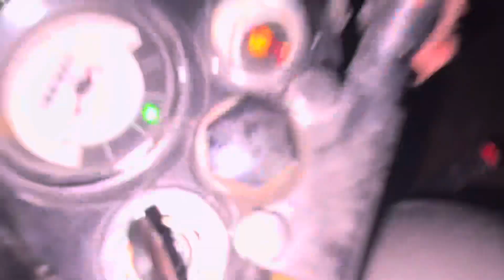Triceps & Chest Workout Vlog || Vlog 05 || Friday || Aesthetic_JaiSingh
Today’s Workout Plan

Chest (Minor) :-

1st Incline Dumbbell Press :-
      2 Warmup Sets (15 reps each)
      4 Working Sets
          1st set (15 reps)
          2nd set (12 reps)
          3rd set (10 reps)
          4th set (8 reps)

2nd Decline Bench Press :-
      4 Working Sets
          1st set (15 reps)
          2nd set (12 reps)
          3rd set (10 reps)
          4th set (8 reps)

Triceps (Major) :-

1st Triceps Bar Pushdown :-
      4 Working Sets
          1st set (20 reps)
          2nd set (15 reps)
          3rd set (15 reps)
          4th set (10 reps)

2nd Triceps Skull Crushers :-
      4 Working Sets
          1st set (20 reps)
          2nd set (15 reps)
          3rd set (15 reps)
          4th set (10 reps)

3rd Overhead Extension :-
      4 Working Sets
          1st set (20 reps)
          2nd set (15 reps)
          3rd set (15 reps)
          4th set (10 reps)

4th Triceps Kickbacks :-
      4 Working Sets
          1st set (20 reps)
          2nd set (15 reps)
          3rd set (15 reps)
          4th set (10 reps)

5th Tricep Reverse Pushdown :-
      4 Working Sets
          1st set (20 reps)
          2nd set (15 reps)
          3rd set (15 reps)
          4th set (10 reps)